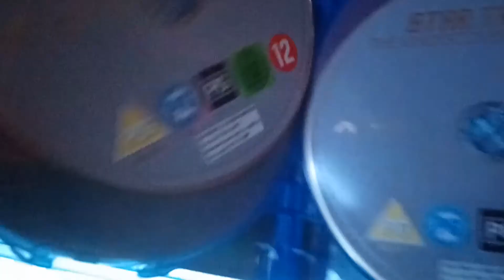Star Trek All 12 Movies Collection Blu-Ray Unboxing